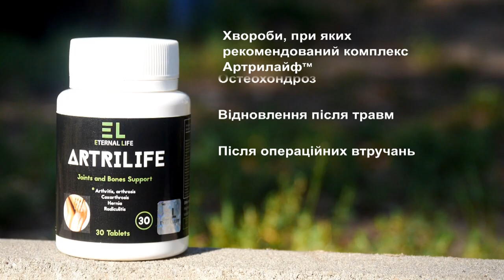"АРТРИЛАЙФ" - ЕФЕКТИВНИЙ ХОНДРОПРОТЕКТОР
"АРТРИЛАЙФ" - ЕФЕКТИВНИЙ ХОНДРОПРОТЕКТОР. Телевізійний сюжет про іноваційний препарат, що дозволяє захищати, лікувати та поновлювати суглоби. Автор - Євген Смушков.